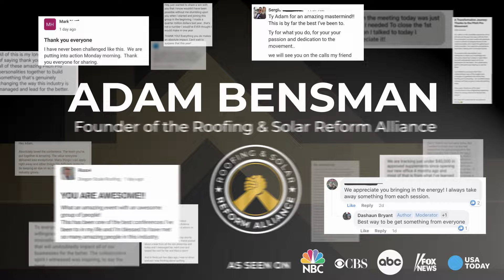STOP “Winging It” in Your Sales Appointments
You think it works…

But you’re really talking your way out of the sale.

Closers do this instead.

Whether they admit it or not, it works.

They’re following a system.

Repeating the same winning strategy over and over again.

Because buying decisions follow a predictable pattern.

So why wouldn’t you follow the buying pattern once you know it?

Follow my process, and get your team closing even more.

No need to reinvent the wheel.

No need for you to train your team.

We’ll do it for you.

Join the Roofing & Solar Reform Alliance to OutSell, OutGrow, and OutCompete the Rest as We STOMP The Scum Out!
     -  Sales Training & Daily Support
     -  Endorsement & Differentiation
     -  Mentorship & Collaboration